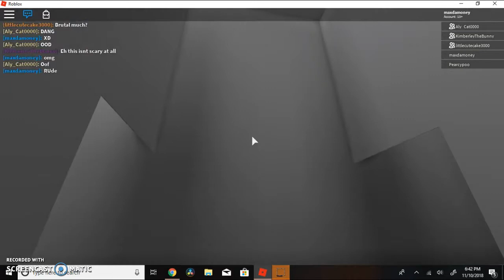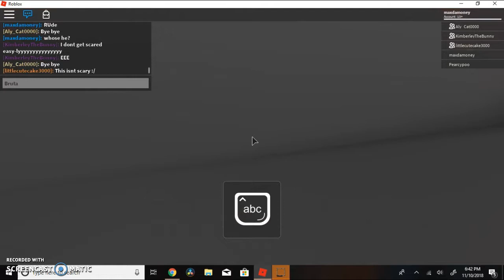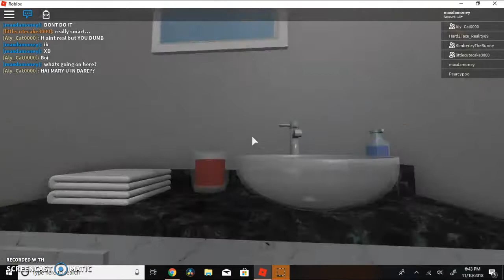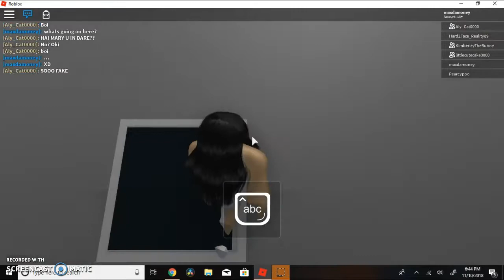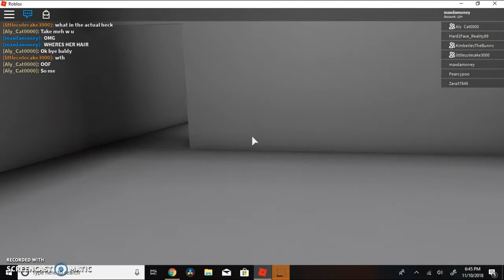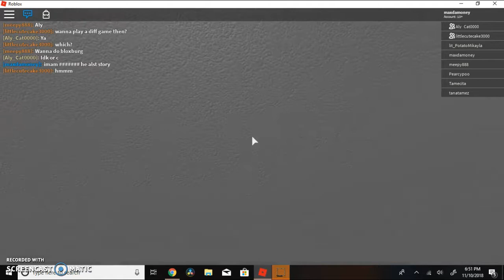Roblox Scarry Stories!|Poor Sara!|Maxdamoney Games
Rip Sara. Hope u enjoyed!